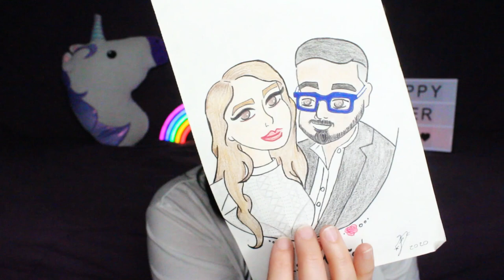Cumplir 28 😝 | Shot Cumpleañero 🍺 | VLOG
El 24 de enero del 2020 fue mi cumpleaños 28 lol a dos escalones de los 30 xD Esta vez tardé en subir el video porque me fui de desmadrosa a celebrar jajaj pero igual hablo de cosas un poco más personales y el como se siente seguir respirando y usar ese aliento para terminar subiendo videos al universo del internet :3
Instagram & Snapchat: PaoLovesBeer